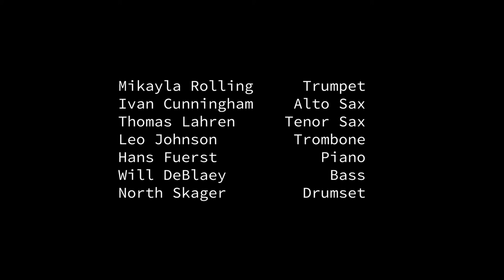Hammerhead Septet - The Jester's Prophecy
The Jester's Prophecy

Composed and arranged by Hans Fuerst

Alto Saxophone: Ivan Cunningham
Tenor Saxophone: Thomas Lahren
Trumpet: Mikayla Rolling
Trombone: Leo Johnson
Piano: Hans Fuerst
Bass: Will DeBlaey
Drums: North Skager

Audio Engineer: Thomas Lahren
Video: Sarah Jo Ferraro (sarahjferraro.portfoliobox.net)